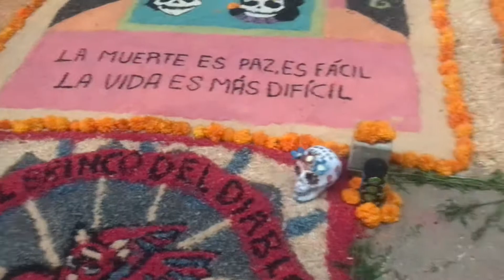Día de muertos Guanajuato Gto 2022